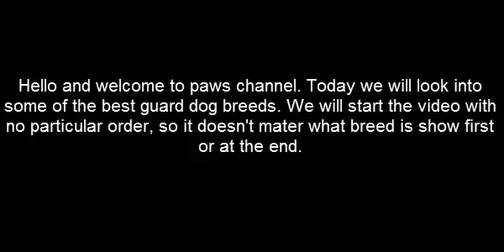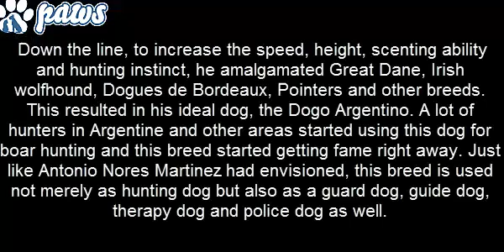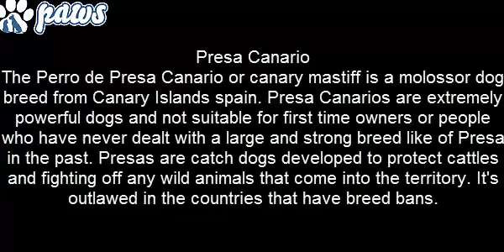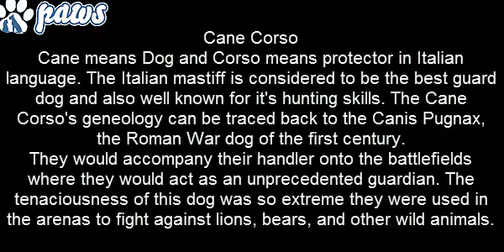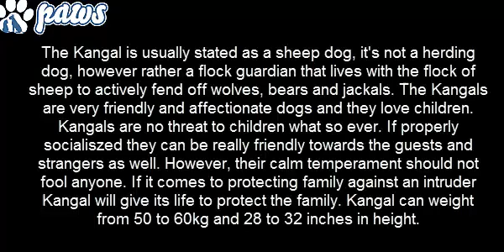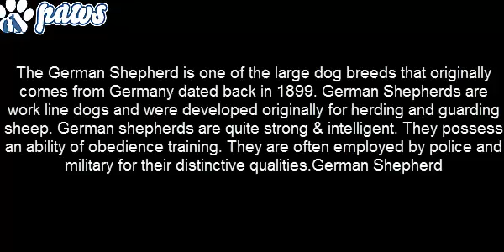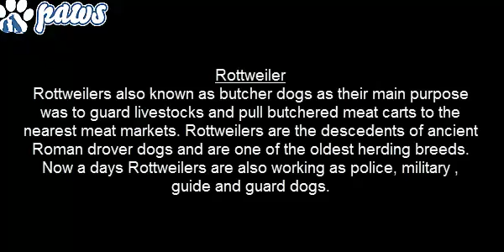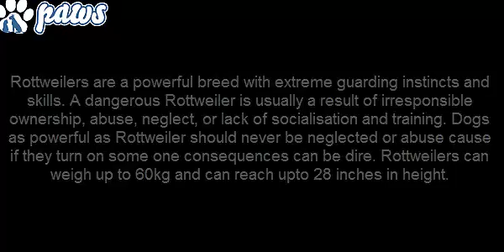Dog Breeds that You Should Never Mess With!!!